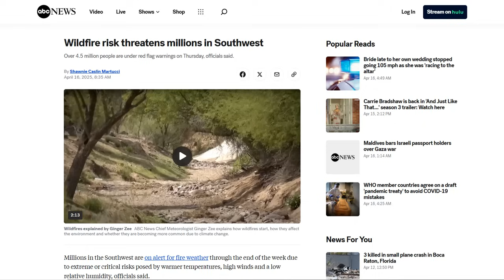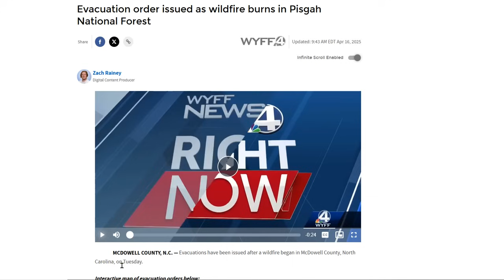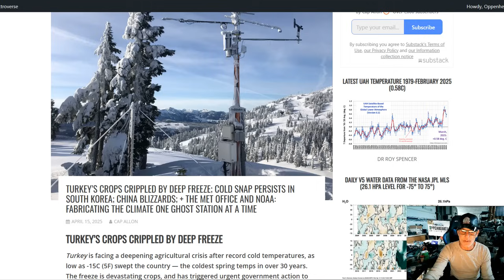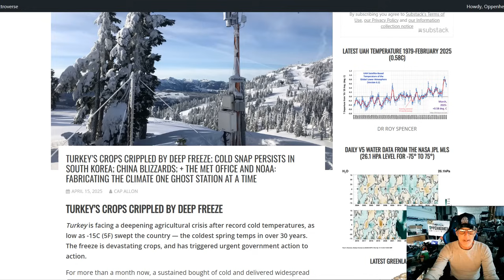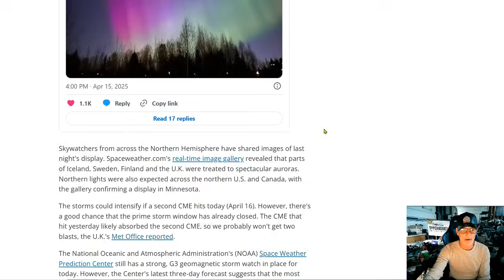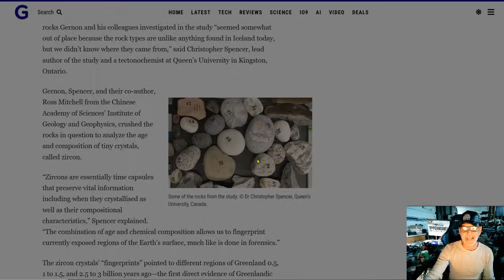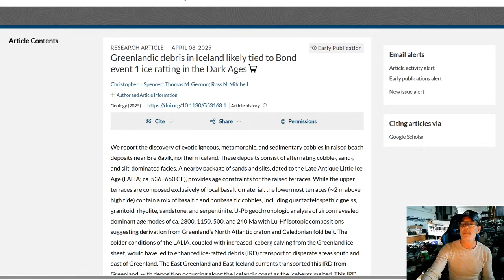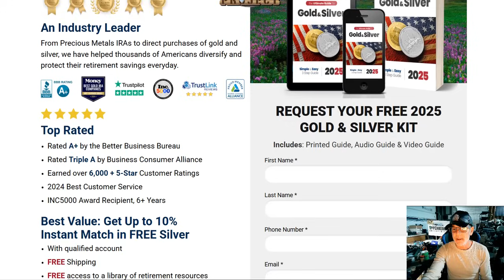Severe (G4) Geomagnetic Storm Ongoing - Snow in the Northern Rockies - Critical Fire Weather SW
Snow in the Northern Rockies and Lower Great Lakes; Critical Fire Weather in the Southwest and Southern Plains
Turkey’s Crops Crippled By Deep Freeze; Cold Snap Persists In South Korea; China Blizzards
Colossal squid captured on video in deep sea for first time
Greenlandic debris in Iceland likely tied to Bond event 1 ice rafting in the Dark Ages
Mysterious chamber beneath Great Pyramid of Egypt could be tomb of Jesus Christ
Cascadia Megathrust Earthquake & Tsunami 324th Anniversary - The New Climate Denial - It's The Sun
The Yuga Cycle - The Great Year - Cosmic Catastrophe Cycle - Binary Star System - As Above So

Bitcoin: 17NV3vtcQhRnsRnjckCcYkKVEUcnirKQ62

independent media
climate change